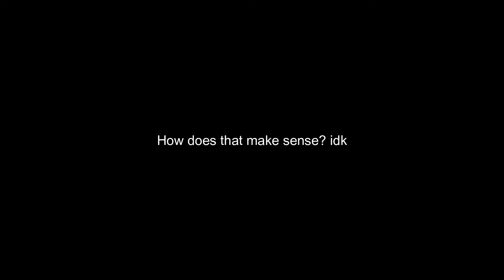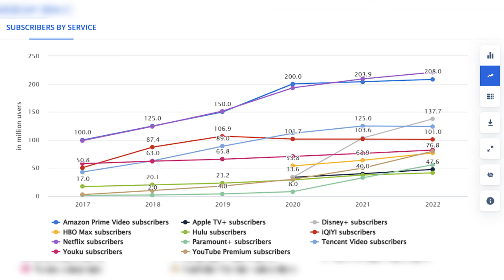The best animated movie you've never heard of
No one has watched this animated masterpiece...Dive into the enchanting world of animation with me as we explore the unsung masterpiece that is "Wolfwalkers" – a film that might just rival the classics of Disney's renaissance era and the beloved works of Studio Ghibli.  Could this hidden gem be one of the best animated movies of the 21st century?

Join me on a journey through the lush landscapes of Kilkenny, as we uncover the reasons why this critically acclaimed movie didn't make the splash it deserved. Amidst a sea of positive movie ratings and film reviews, "Wolfwalkers" stands out with a bold animation style that harkens back to the early days of anime and evokes the magic of classics like "101 Dalmatians"

00:00 Intro
0:35 The Incredible Story of Wolfwalkers
1:42 This animation blew my mind..
2:27 The directors got inspired by these movies
2:49 This animation choice sets "Wolfwalkers" apart
3:24 "Wolfwalkers" explores seriously deep themes
4:09 The voice-acting/script is some of the best I've seen!
5:52 Why has no one watched "Wolfwalkers"?
6:33 These movies made more money in 2023...?!
7:26 Why I made this video